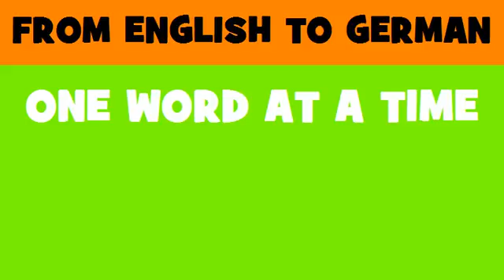FROM ENGLISH TO GERMAN = Crisis management services